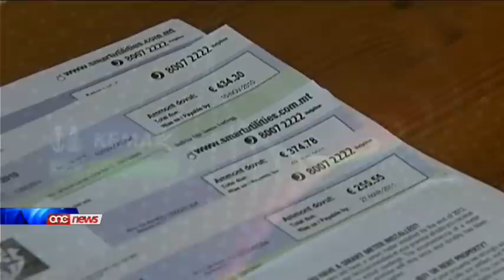Simon Busuttil jgħid li l-pjan tal-PL huwa l-gimmick tal-Millenju.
Il-Vici Kap tal-Partit Nazzjonalista Simon Busuttil isejjah ir-rohs fil-kontijiet tad-dawl u l-ilma bhala l-gimmick tal-millenju.Busuttil ghamel din id-dikjarazzjoni fl-istess hin li numru ta' imsiebha socjali kienu qed jilaqghu b'mod mill-iktar pozittiv dan ir-rohs waqt business breakfast organizzat mill-Partit Laburista.Minn naha tieghu l-Ministru Tonio Fenech ma jaqbilx mal-konkluzjoni tal-kumpanija internazzjonali DNV Kema li l-kontijiet f'pajjizna jistghu jorhsu u dan minkejja li s-servizzi ta' din il-kumpanija intuzaw kemm - il darba mill-gvern innifsu u mill-EneMalta